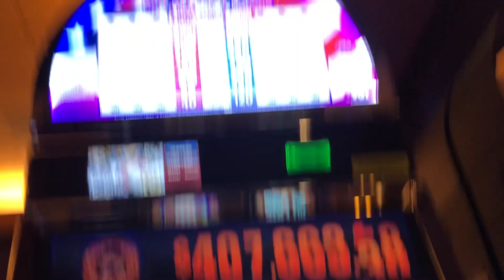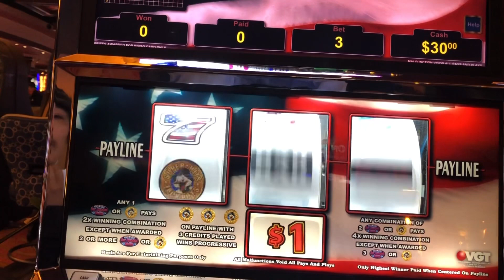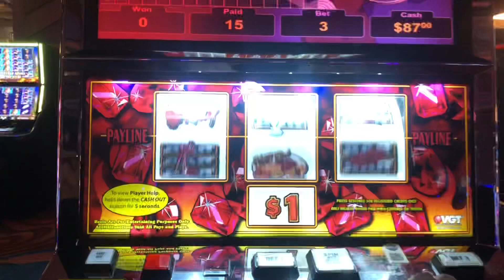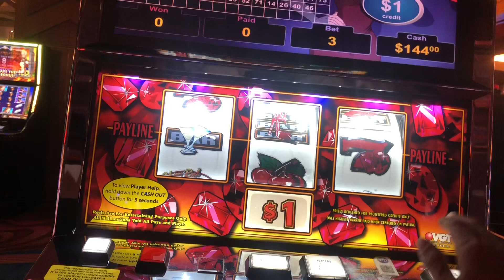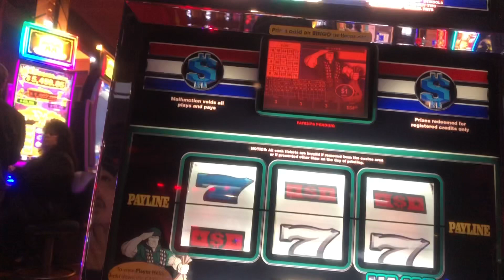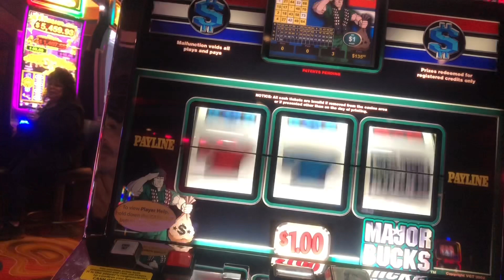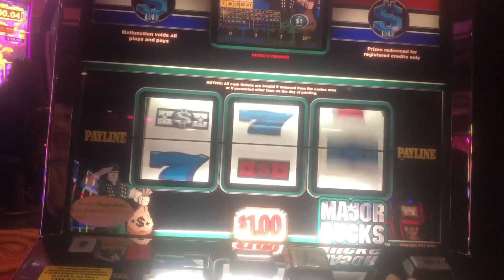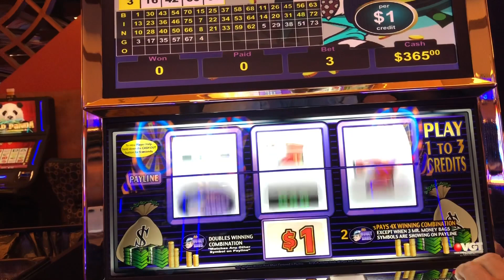MY DREAM HIT JUST SNUBBED ME...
Talking about the almost possibilities could’ve happened but instead it gave me cold shoulder.